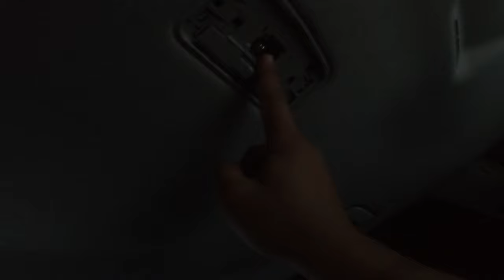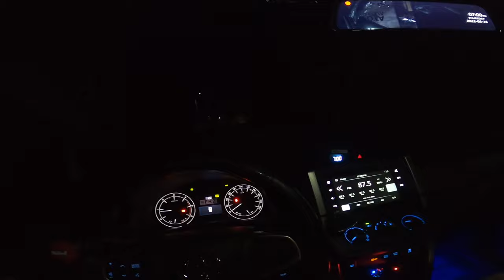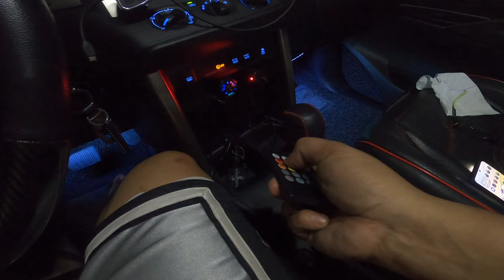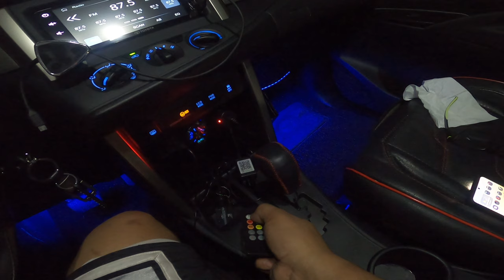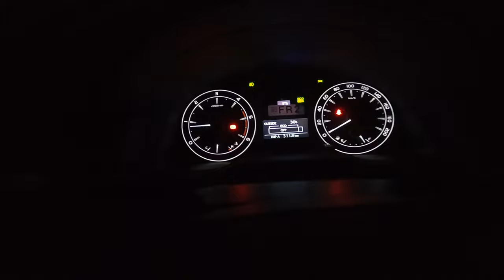Dome and Roof interior light installation | T10 LED light| mas kita lahat sa loob ng sasakyan!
Installation LED Light for Toyota Innova E Variant.

More Power!